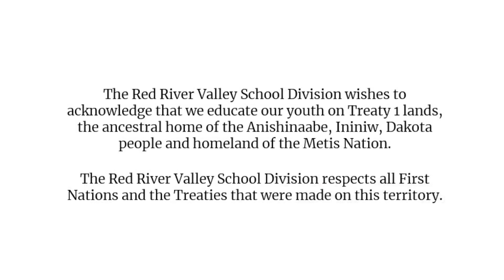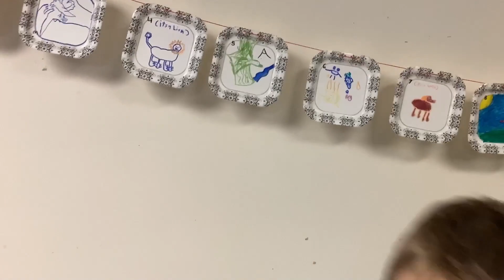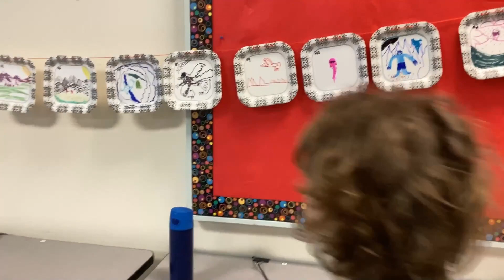Special Guest Friday, January 26, 2024: R360 Morning News